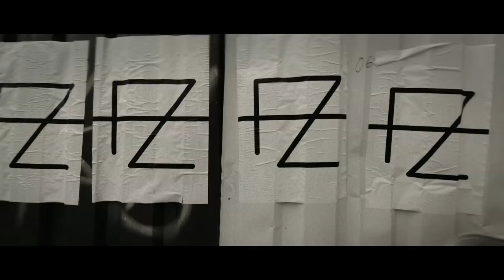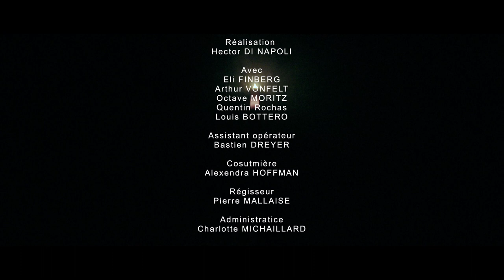FreeZ - Oswald (Explicit Lyrics)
Filmed & directed by Hector Di Napoli

Produced by Tipping Point Production
and Pierre Mallaisé
Light and camera assistance by Bastien Dreyer
Decoration by Alexandra Hoffman
Painting by Louis Botero
Oswald and FZ logos by Margaux Frajer

We would like to thank Strasbourg Eurometropole and bureau d'accueil des tournages, le FAT, le Pub Nelson and all of those who contributed on Ulule.

Lyrics:
Ever since we got fucked on erection day
We’ve been fucked over so much
I don’t know what the fuck to say except “fuck you, pay me”
You ain’t getting my taxes, sure as his flacid ass
Aggresses and harasses, I’ma light matches
Each time he opens his mouth, emits gases
I’ma chop down to size his confederate statues
With axes sharpened, as the skies darkened
The fire frees flames and sparks to mark
A sharp contrast between a respect for the office
And just whipping his ass
And I’m a pacifist. Don’t get it backwards, no,
This fucking bastard asked for this
Hazardous for the earth and the whole of humanity
Dares to utter out loud what shouldn’t be thought candidly
Fails at business, politics, prickless even failed at family
Why the fuck you think a man like me use so much profanity?
Intense anger often comes when facing insanity
Fantasy, rampant banditry, calamity
The planet in a handbasket sent to hell priority
World war III started almost single-handedly,
Fucking sub-scum…
Go back to the sewer you come from

I play the Trump card
And make it thump hard
as hard
as Lee Harvey Oswald (x2)

Such a pressing situation
There’s no way to be patient,
Facing shit storm after shit storm
Til this prick’s gone
Pardon turkeys but kill this nitwit on the white house lawn
And I might just yawn.
I’m tired of Twitler, mister clockwork orange
Not the new black, the new wack
A cock with horns
You fired and soon to be impeached and convicted
You dipshit, witless and wicked, you just a dick with sickness,
Gonorreah Don, DJ Syphillis
Inflammatory fucker, this sucker needs more than bodyguards
Needs secret service and still get bodied hard
Gets nervous from news, and anybody who says they don’t agree with his views
I got news for you Chump
You got no views, got no vision, can’t see shit
Say shit, you dumber than Ted Cruz
And less articulate than the comments on YouTube
Berate you and rate you, thumbs down, you lose